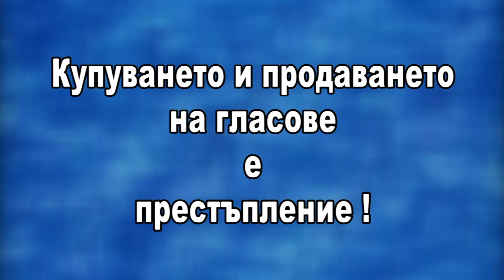„Продължаваме Промяната“ в Русе: Искаме общество от свободни българи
Кандидатите от листата на „Продължаваме Промяната“ в Русе споделиха защо се включват в надпреварата за народни представители и какво искат да променят в обществото. /Русе Медиа